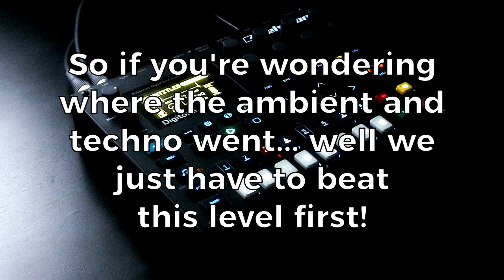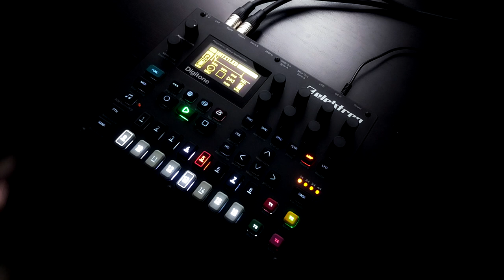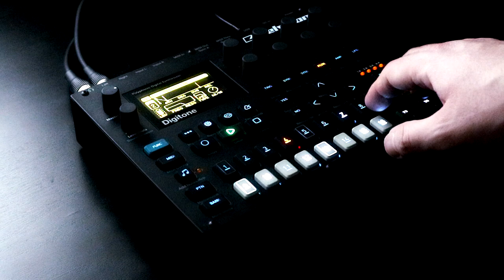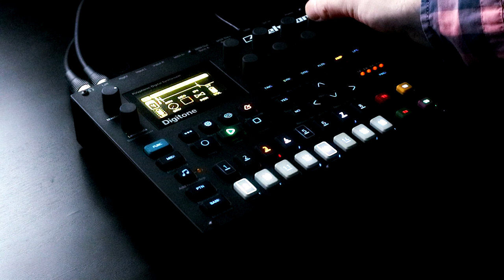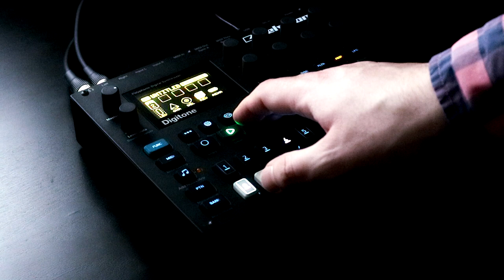Elektron Digitone Minijam - 2018-12-16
A bit of a different jam today - early on when putting together the track it started to feel a bit like a video game soundtrack, so I started to lean into that a bit...or a lot. So here's the "Forest Town" level from an imaginary RPG!

If you like Video Game style music, I also did this songs using the awesome Soulsby Atmegatron: